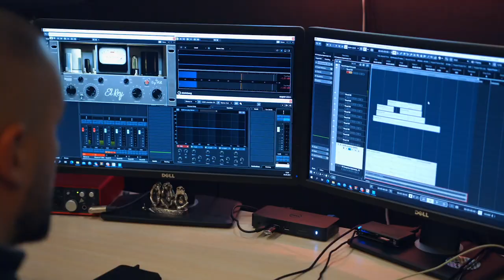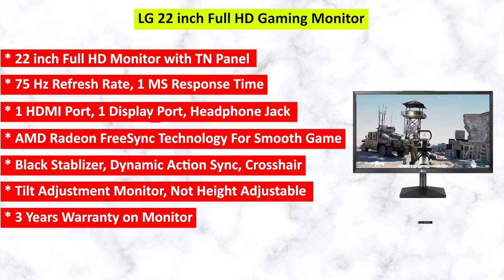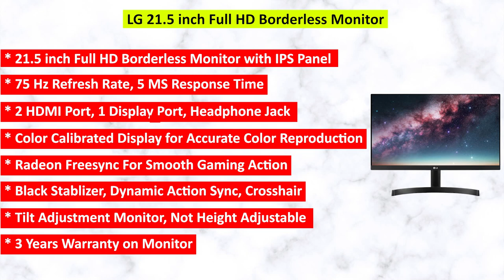Top 5 Monitor Under 10,000 in 2022⚡Best 5 Budget Monitor in 2022⚡Monitor For Gaming & Editing in 10K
About this video :
Namaste🙏, In this video we have shared a complete information about best  Monitor in India 2022. This video contain best gaming & video editing monitor under 10,000 list in India 2022. We have done a very deep meticulous research on these best gaming & editing monitor 2022 list and describe the concept of best gaming & video editing monitor in India 2022 & how to buy explained it in deep detail. After watching this video you will be able to purchase the best gaming & video editing monitor under 10k in India 2022 for your pc setup. I wish my deep research save your lot's of time & help you to choose best monitor😊

Saurabh Arora
Shopping Bazar

Best Monitor Under 10,000 in 2022👇

1.Acer 23.8 inch Full HD Gaming Monitor
2.LG 22 inch Full HD Gaming Monitor
3. BenQ 22 inch Full HD Monitor
4.LG 21.5 inch Full HD Borderless Monitor
5.Lenovo L-Series 21.5 inch Ultraslim Monitor

Best Monitor under 15,000 Rs in 2022👇

1.Acer Nitro 23.8 inch Full HD IPS Monitor
2.HP 24 inch Full HD IPS with borderless design
3.Lenovo L-Series 27 inch FHD IPS Ultraslim Monitor
4.LG UltraGear 24 inch Full HD Gaming Monitor
5.BenQ 27 inch Eye Care LED Gaming Monitor

Best Gaming Monitor Under 20,000👇

1.Acer Nitro 23.8 inch FHD Gaming Monitor
2.LG Ultragear 24 inch Full HD Gaming Monitor
3.MSI Optix 24 inch full HD IPS Gaming Monitor
4.BenQ 27 inch FHD Gaming Monitor
5.Lenovo G-Series 24.5-inch FHD Gaming Monitor

Time Stamp
00:00 Intro
01:21 Acer 23.8 inch Monitor
02:55 LG 22 inch Monitor
04:08 BenQ 22 inch Monitor
05:46 LG 21.5 inch Monitor
07:32 Lenovo L-Series 21.5 inch Monitor
09:06  End of Video